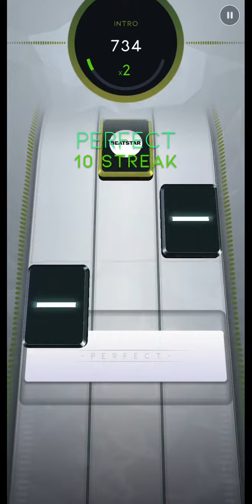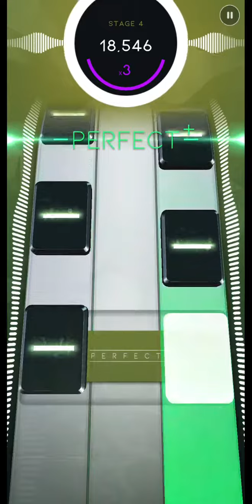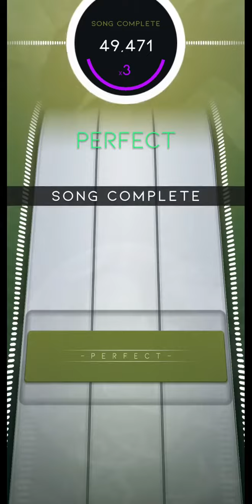Beatstar | Smashing Pumpkins - Tonight, Tonight | Normal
Song: Smashing Pumpkins - Tonight, Tonight
Level: Normal
Player: Jazzman1